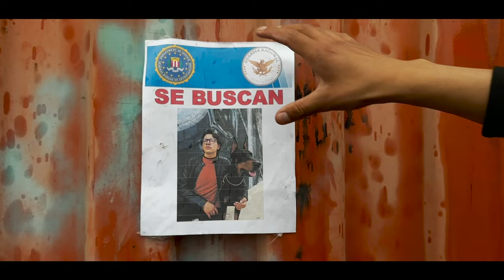este ENORME DOBERMAN viene desde ¡UCRANIA!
Bienvenidos a NACIÓN DOBERMAN
Una nueva sección en el canal dedicado específicamente a esta hermosa raza alemana (Doberman). El padrino de esta sección es el protagonista de el video de hoy, un increíble ejemplo exportado desde Ucrania...conoce al majestuoso DAEMON.

¡NUEVO INSTAGRAM!